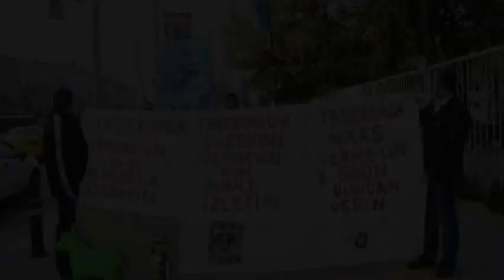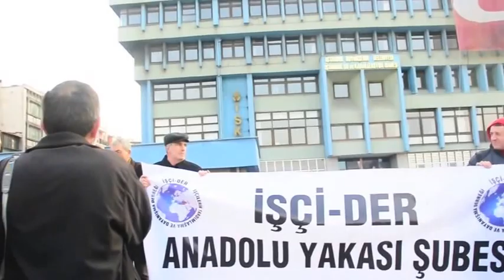Büyük Taşeron Piyangosu Yürüyüşü! 22.12.2013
Büyük çekiliş 29 Aralık saat 14:00' da Eminönü Nimet Abla gişesi önünde!